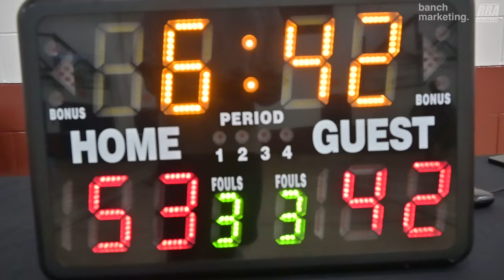2024 Vancouver Spring Comp League - Gentlemens Club vs Jrue Grit - Roundball Mens Basketball League